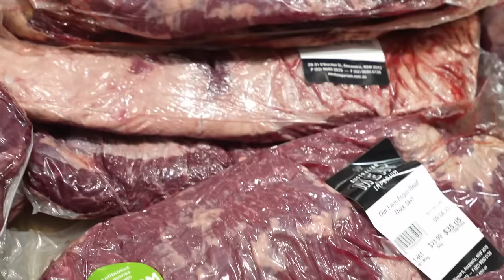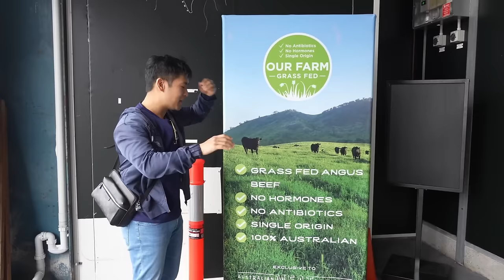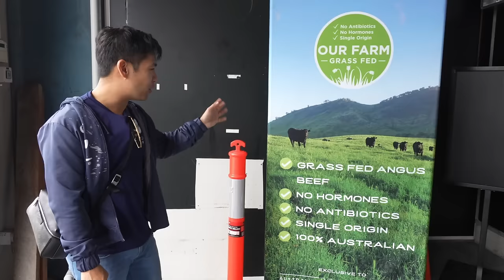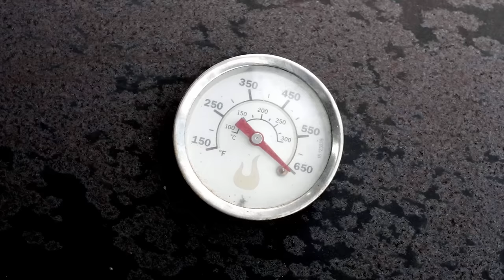สเต๊กขาวัวยักษ์ จาก Meat Emporium ร้านเนื้อออสเตรเลียที่ดีที่สุดในโลก!?! [สาระตั้ม -Thumbntk]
สาระตั้มวันนี้ พาไปชมสวรรค์ของคนรักเนื้อที่ Meat Emporium ประเทศออสเตรเลีย และพาชมวิธีการย่างเนื้อสไตล์สาระตั้ม รสชาติจะเป็นยังไง? แต่เดี๋ยวก่อนน เชฟโจ้ขิงว่าจะทำให้อร่อยกว่าผม ต้องให้คนดูช่วยกันตัดสินจากหน้าตาสเต๊กแล้วว่า ของใครน่ากินกว่ากัน รับชมได้เลยครับบบ

  ถ้าชอบ ช่วยกันกดติดตาม กดไลค์ กดแชร์ และคอมเมนท์กันเข้ามาเยอะๆ นะครับ
จะพยายามกดหัวใจ คอมเมนท์กลับให้หมด
ทุกกำลังใจสำคัญ! อยากรู้เรื่องราวอะไร
อยากให้ สาระตั้ม นำเสนอเรื่องอะไร บอกมาได้เลยครับ

สาระตั้ม,เชฟโจ้,ทำอาหาร,สเต็กเนื้อ,สเต็ก,ทำสเต๊ก,ออสเตรเลีย,สวรรค์คนรักเนื้อ,คนรักเนื้อ,สาระตั้ม - thumbntk,ทําสเต็กเนื้อ medium rare,ทําสเต็กเนื้อ ง่ายๆ,สเต็กเนื้อ medium rare,Meat Emporium,Meat,แข่งกันทำอาหาร